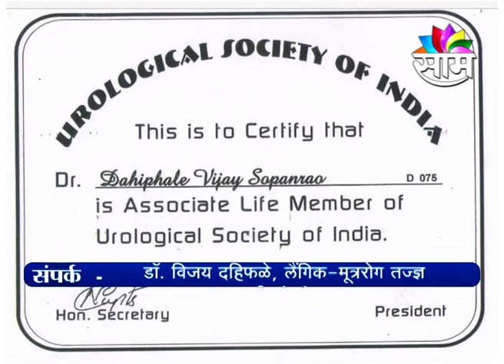S3x कोरोना हस्थ मैथु नऔर कमजोरी? क्या करे? जरूर देखिए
S3x Corona Masturbation and Weakness? How to
treat? Must Watch